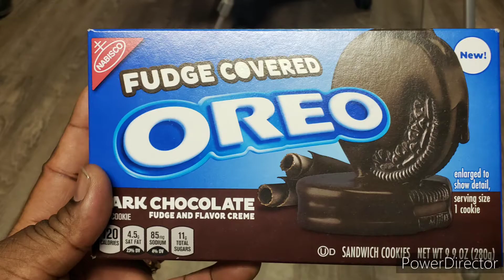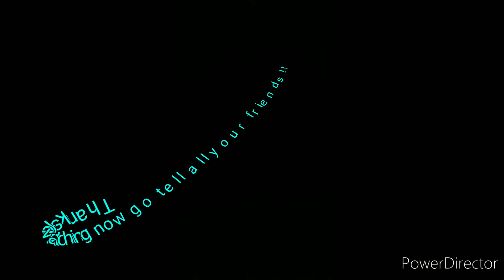Judgment with GERM featuring the Amy Sisters: Fudge covered Dark Chocolate OREOS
Review of Dark Chocolate Fudge Covered Oreos.